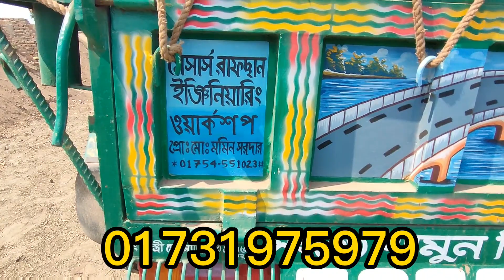2022 সালের নতুন মডেলের টাটা হাম্বা গাড়ি বিক্রি করা হবে যোগাযোগ করুন (01731975979)